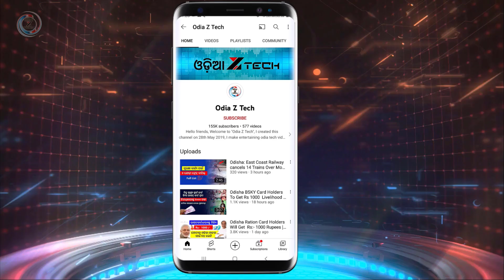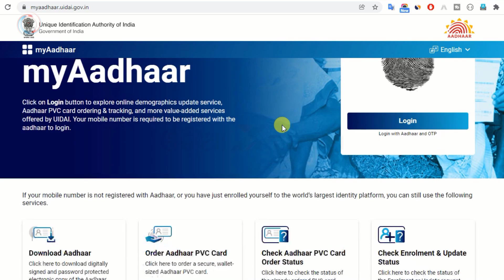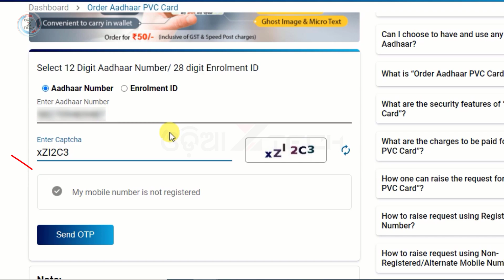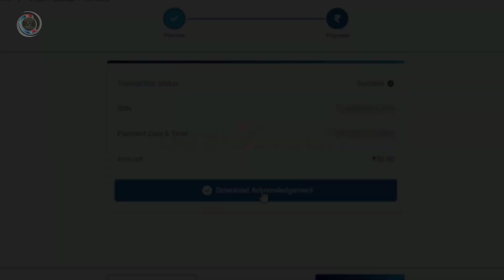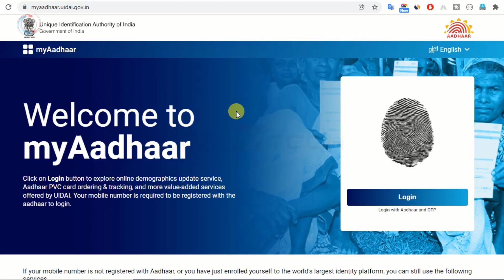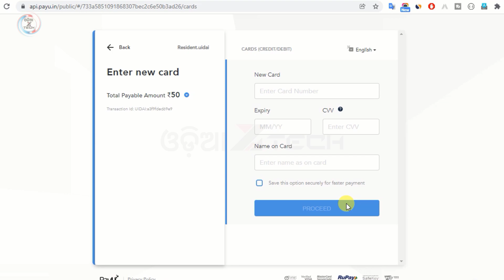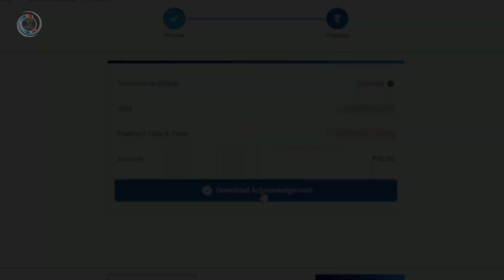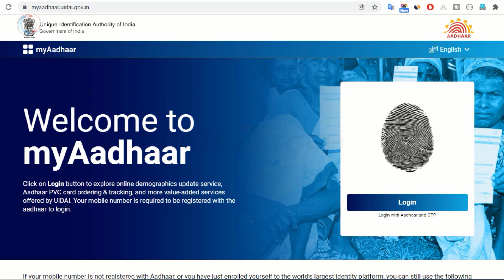PVC Aadhar Card Order Online 2022 | How To Order PVC Aadhar Online Without Link Mobile Number (Odia)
PVC Aadhar Card Order Online 2022 | How to order pvc aadhaar online without link mobile number | UIDAI (Odia)

New PVC Aadhar Card Apply Online 2022 Order Aadhar PVC Card Video Timeline:-

00:44 Steps To Order Aadhar PVC Card
01:09 Order Aadhaar PVC Card (Mobile Number Is Not Registered)
04:27 Order PVC Aadhar Card (Link Mobile Number)
06:22 Order Aadhaar PVC Card Status